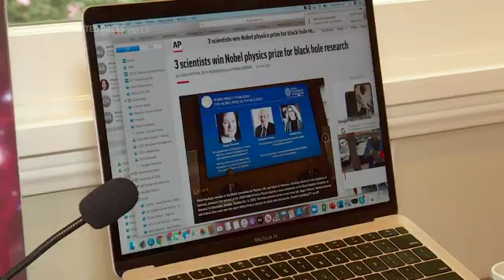UCLA scientist shares Nobel Prize in physics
Andrea Ghez, with the Univ. of California, Los Angeles, and two other scientists are sharing the 2020 Nobel Prize in physics. Ghez is hoping her win will inspire girls and young women to pursue careers in the sciences and 'have impact'. (October 6)